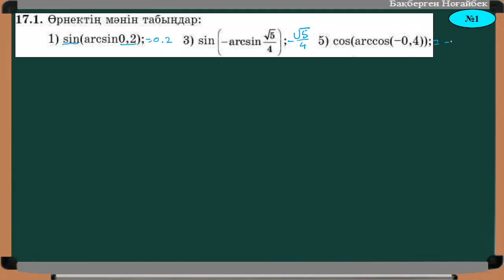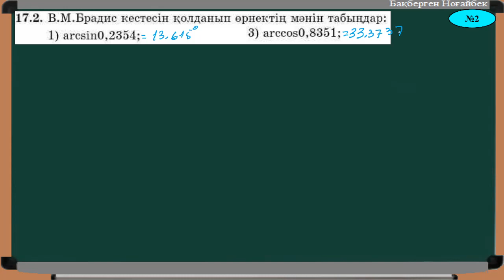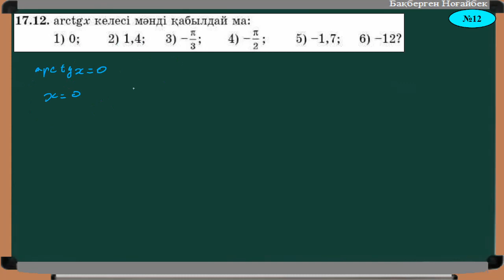§17 Құрамында арксинус, косину, тангенс, котангенсы бар өрнектерді тепе тең түрлендіру [1;13]